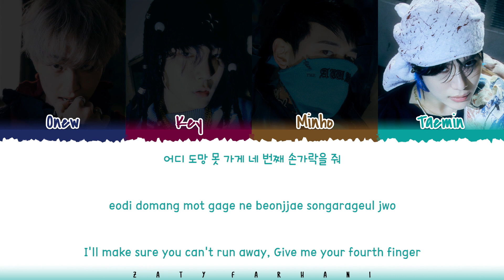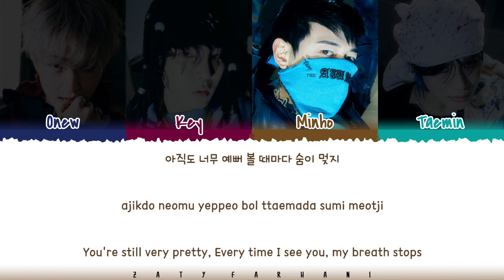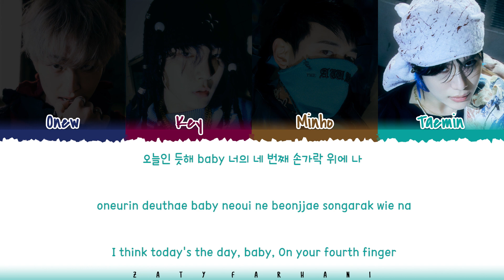SHINee - 'MARRY YOU' Lyrics [Color Coded_Han_Rom_Eng]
shinee marry you
shinee marry you lyrics
shinee marry you color coded lyrics
shinee marry you audio
shinee marry you live
shinee marry you concert
shinee marry you music video
shinee marry you mv
shinee marry you teaser
shinee marry you line distribution
shinee marry you cover
shinee marry you reaction
shinee marry you easy lyrics
shinee lyrics
shinee don't call me lyrics
shinee heart attack lyrics
shinee code lyrics
shinee i really want you lyrics
shinee kiss kiss lyrics
shinee body rhythm lyrics
shinee attention lyrics
shinee kind lyrics
shinee atlantis lyrics
shinee area lyrics
shinee days and years lyrics

💕 FOLLOW ME 💕

💕 SUPPORT ME 💕